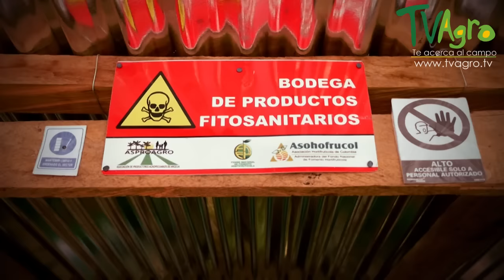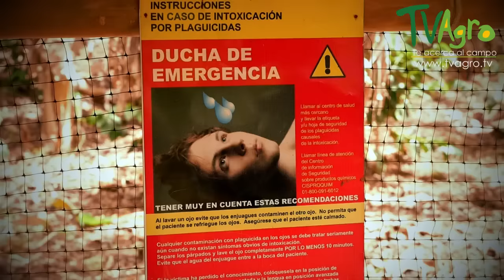El plátano como Alternativa de Siembra - TvAgro por Juan Gonzalo Angel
Programa: El plátano, futuro de Argelia.

El nombre científico Musa × paradisiaca (o Musa paradisiaca) y los nombres comunes banano, banana, plátano, cambur, topocho, maduro y guineo hacen referencia a un gran número de plantas herbáceas del género Musa, tanto híbridos obtenidos horticulturalmente a partir de las especies silvestres Musa acuminata y Musa balbisiana como cultivares genéticamente puros de estas especies. Clasificado originalmente por Carlos Linneo como Musa paradisiaca en 1753, la especie tipo del género Musa, estudios posteriores han llevado a la conclusión de que la compleja taxonomía del género incluye numerosos híbridos, de variada composición genética, y se ha desarrollado un sistema estrictamente sui géneris de clasificación para dar cuenta de esta variación. Sin embargo, de acuerdo con las reglas del Código Internacional de Nomenclatura Botánica, el nombre linneano cuenta con prioridad, y sigue siendo usado —tanto en su forma original como en la modificada Musa × paradisiaca, que indica que se trata de un híbrido— para designar genéricamente a estas variedades.

En la nomenclatura vernácula a veces se traza una diferencia entre las bananas, consumidas crudas como fruta de postre, y los plátanos, que por su superior contenido en fécula deben asarse o freírse antes de su ingesta. La diferencia no se corresponde exactamente con ningún criterio genético; aunque las variedades con mayor presencia genética de M. balbisiana suelen estar comprendidas en este segundo grupo, no se puede determinar si una planta producirá plátanos o bananas simplemente por su constitución genética. La confusión aumenta por el hecho de que en otras regiones los términos se consideran perfectamente sinónimos (ver, más abajo, apartado sobre Etimología).

En todo caso, este grupo de vegetales conforma la fruta intertropical más consumida del mundo. Se trata de una falsa baya, de forma falcada o elongada, que crece en racimos de hasta 400 unidades y 50 kg de peso; de color amarillo cuando está maduro, es dulce y carnoso, rico en fibras, carbohidratos, potasio, vitamina A, vitamina C y triptofano, contiene un antiácido natural muy útil contra la pirosis; además, es bajo en sodio y bajo en grasas. Es mucho más rico en calorías que la mayor parte de las frutas por su gran contenido en fécula; de los 125 gramos que pesa en promedio, el 25% es materia seca, que aporta unas 120 calorías. Contiene los carbohidratos más digeribles (el cuerpo puede quemar las calorías que ofrece mucho más fácilmente que las que provienen de las grasas).1

Se cultivan en más de 130 países, desde el sudeste asiático de donde son nativas, hasta Oceanía y Sudamérica; el principal productor mundial es India,2 donde se cultiva casi un cuarto de los frutos comercializados en el mundo, aunque buena parte de los mismos son para consumo doméstico. El principal exportador es Ecuador, que genera casi un tercio de las exportaciones globales. El volumen de producción de bananas y plátanos sólo es superado por el trigo (Triticum spp.), el arroz (Oryza sativa) y el maíz (Zea mays). La producción continua de fruto a lo largo del año los hace especialmente valiosos como alimento en la época entre cosechas en los países tropicales; son los plátanos de freír los que cumplen este papel principalmente.